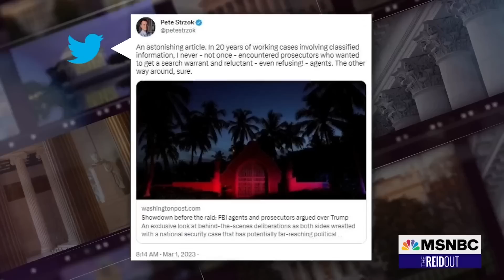Watch The ReidOut Highlights: March 1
Watch The ReidOut weekdays at 7 p.m. ET on MSNBC.